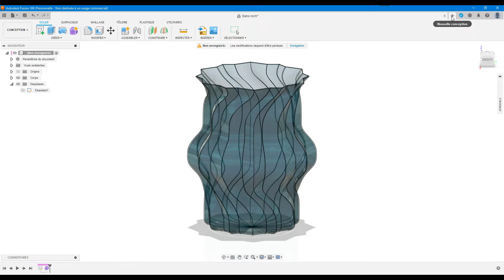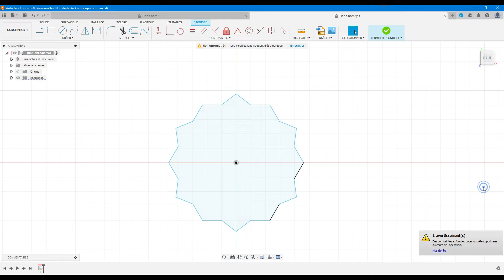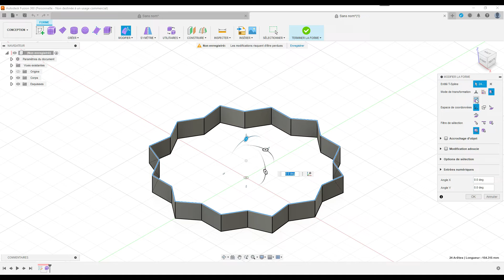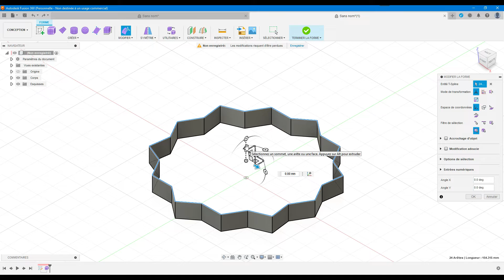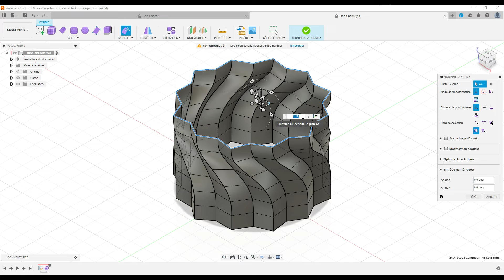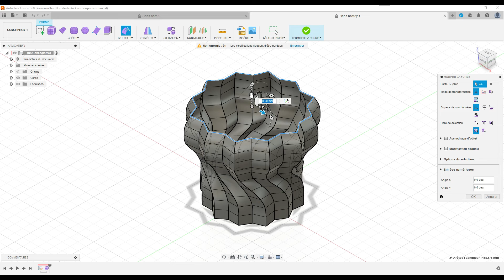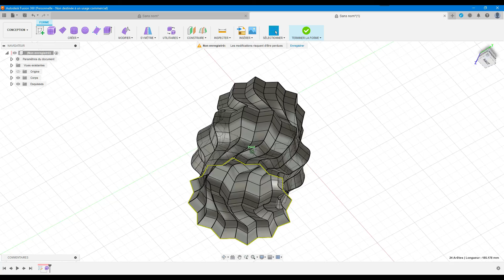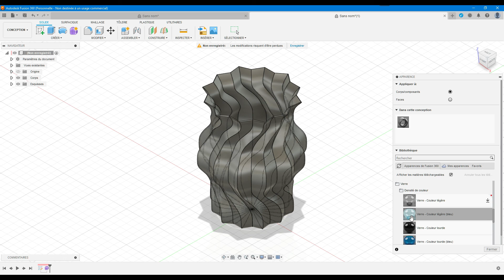[TUTO 5/15 ] [TUTO FUSION 360] - [TUTORIEL NIVEAU INTERMEDIAIRE]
LES FORMES
EXTRUSION ET MODIFICATIONS
OUTILS : REMPLIR PERCAGE ET ÉPAISSIR

Fusion 360 est un logiciel de conception 3D extrêmement puissant qui vous permettra de créer toutes les pièces en 3D que vous pourrez ensuite imprimer sur votre imprimante 3D ou éventuellement usiner si vous avez la chance d'avoir une machine à commande numérique.

Cette série de TUTORIELS EN FRANCAIS FUSION 360 [NIVEAU INTERMÉDIAIRE] vous permettra très rapidement de vous améliorer en FUSION 360 et de mieux maîtriser ce logiciel.
Composé de 15 tutoriels de 15 minutes environ, passez rapidement au niveau supérieur en FUSION 360.
Dans ce TUTORIAL EN FRANCAIS FUSION 360 NIVEAU INTERMÉDIAIRE vous apprendrez entre autre à animer vos projets, faire des pièces complexes et plein d'autres choses.
La liste des outils que nous utiliserons dans ce tutoriel Fusion 360 est la suivante :

- LES FORMES
- EXTRUSION ET MODIFICATIONS

Si vous voulez apprendre à utiliser Fusion 360, vous pouvez accéder à la version gratuite de ce  logiciel  (En respectant les conditions d'utilisation indiquées sur le site web de l'éditeur).

Pour Fusion 360 (La licence d'utilisation à titre personnel non destinée à un usage commerciale est gratuite)